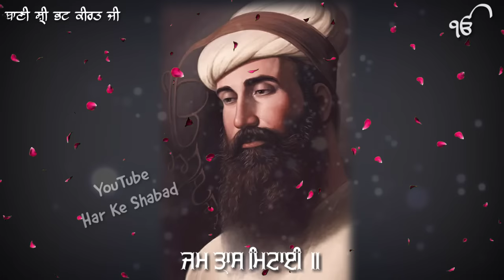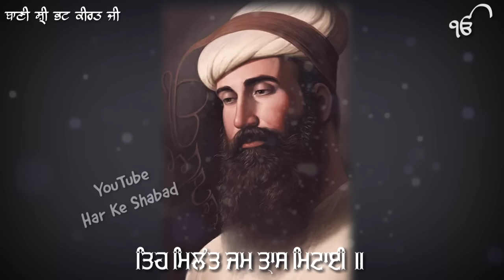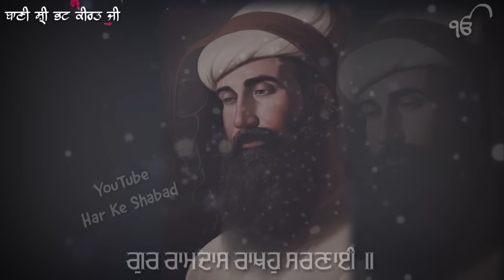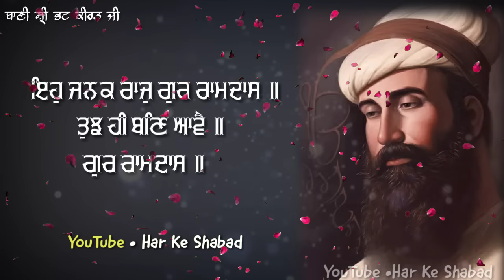Gur Ramdas Rakho Sarnai | Bhai Mehtab Singh Ji | Jalandhar Wale | Har Ke Shabad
This Picture Credit : Bhagat Singh ji

About this video :

Savaiye (praise of Guru Ram Das) Bhatt Kirat Ji

Voice : Bhai Mehtab Singh Ji

Shabad Name : Gur Ramdas Rakho Sarnai

Beautiful Movement - 03:15